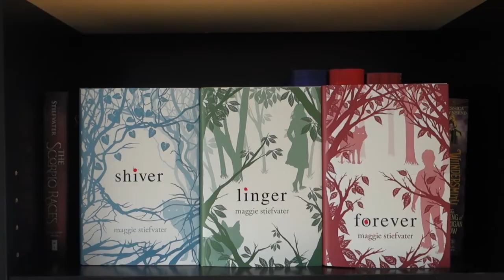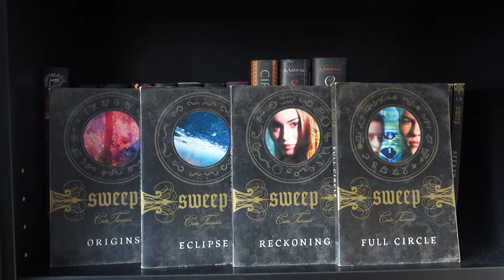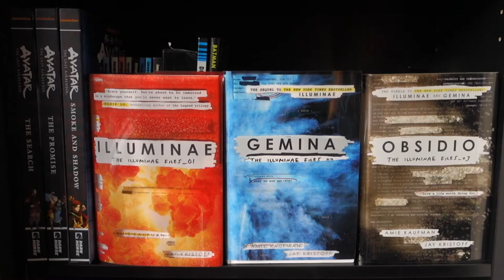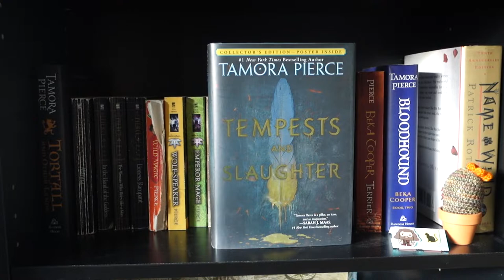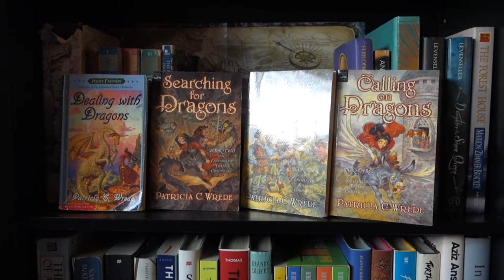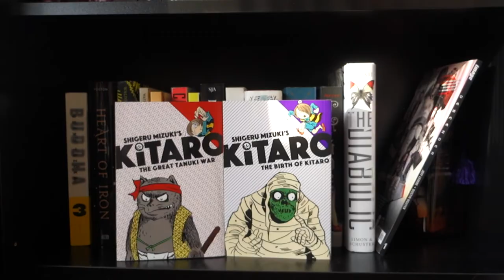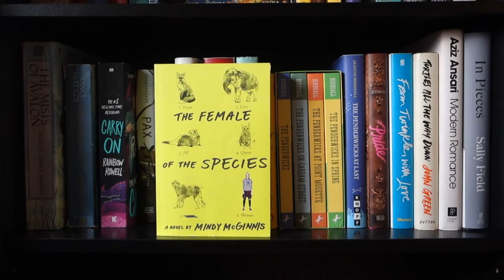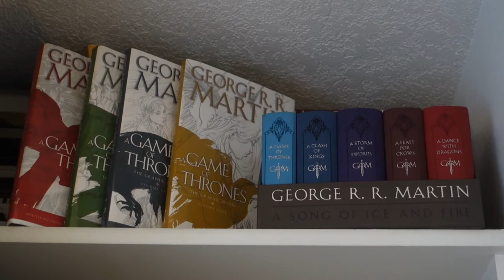BOOK SHELF TOUR (Giveaway Closed!)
⚡️ Nice job!⚡️

A list if you insist 💕

(barring my newbie tag, because no.)

★☆☆☆☆ This was.